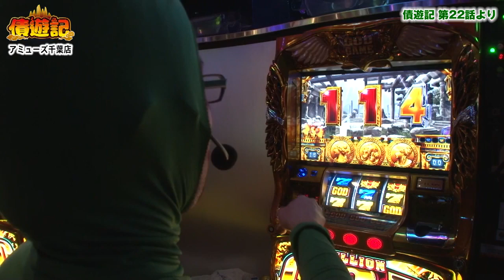【切り抜き動画】債遊記 #13[ジャンバリ.TV NEXT]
JANBARI.TVで大人気の「債遊記」はこちらから全話お楽しみ頂けます！

今回は債遊記　第22話のワンシーンをお届けします！